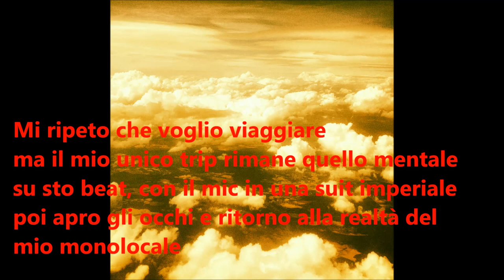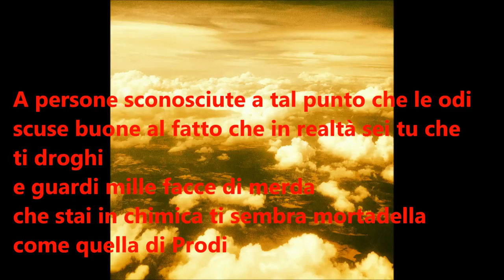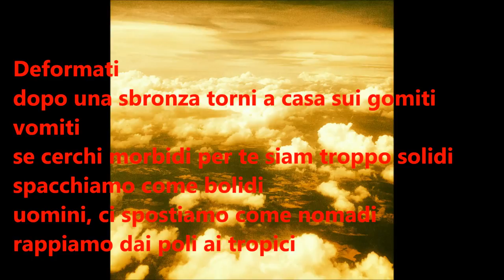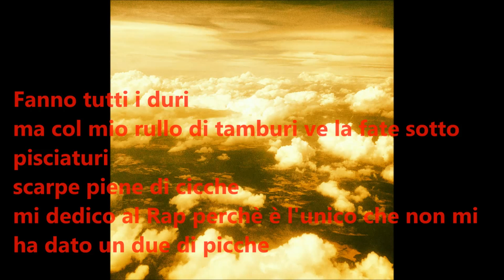Risorti dalle catacombe - LAERA